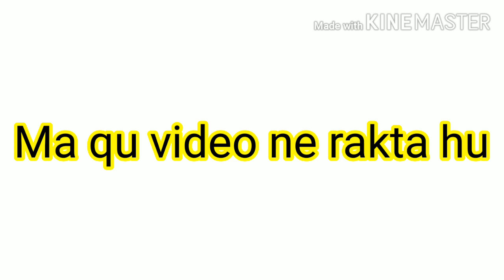Sorry may frands Ma videos qu ne raktahu?